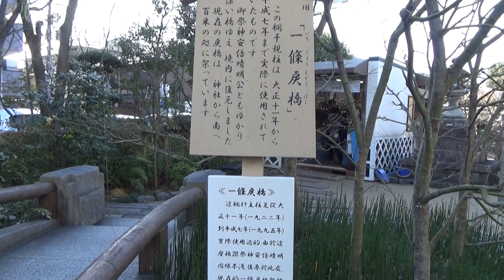【京都】晴明神社を散策 [ Kyoto Japan ] Take a walk in Seimei Shrine. 令2/1/26撮影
京都府にある、神社やお寺を散策する動画です。
※この動画は無音です。
This is a video of walking around shrines and temples in Kyoto Prefecture.
* This video is silent.
【晴明神社（せいめいじんじゃ） 】

晴明神社は、平安時代中期の天文学者である安倍晴明公をお祀する神社です。
創建は、寛弘4（1007）年。
晴明公の偉業を讃えた一条天皇の命により、晴明公の屋敷跡である現在の場所に社殿が設けられました。

御祭神
安倍晴明御霊神

ご利益
魔除け・厄除け
 〒602-8222 京都府京都市上京区晴明町806堀川通

令和2年（2020年）1月26日 日曜日 撮影
京都観光をお考えの方へ
バスや地下鉄の1日フリー乗車券などの案内です。
京都市交通局フリーチケット
[ Seimei Shrine ]

Seimei Shrine is a shrine dedicated to the late Heian period astronomer, Abeno Seimei.
At the order of Emperor Ichijo, who praised Seimei's feat, a shrine was set up at the site of the former site of Seimei.

Deity god
Abeno Seimei Spirit God

Profit
Amulet / Evil Charm